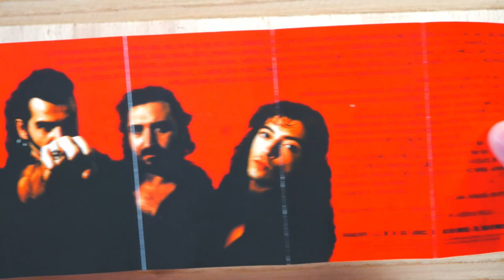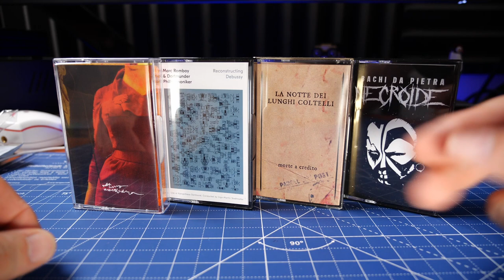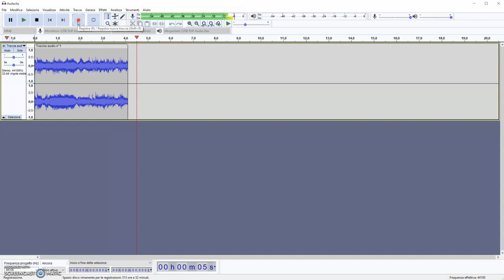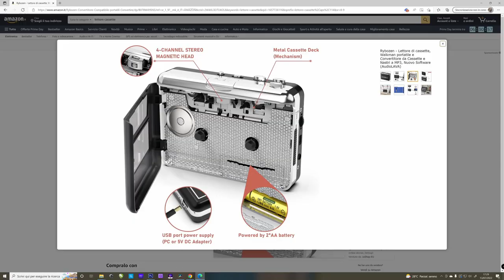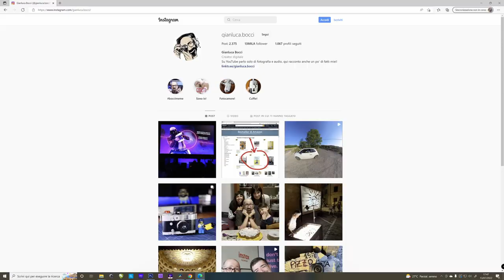Dirt Tapes: MALEDETTA NOSTALGIA!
Oggi vi racconto la mia esperienza d'ascolto con i prodotti dell'italiana Dirt Tapes, che ha riportato in vita la musicassetta in ogni sua forma, dai nastri vergini al riproduttore stile walkman!

Musicassetta preferita 00:00
Fuori dalla scatola 04:05
Tape Roller 08:23
Pagelline 14:39

Se vuoi vedere con cosa realizzo i miei video: